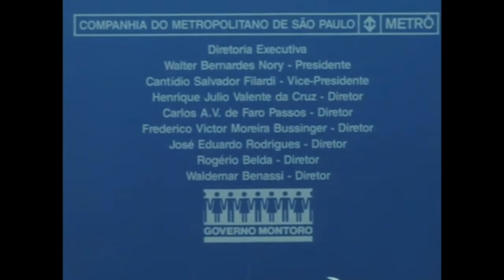METRÔ DE SP | 1985 | INÍCIO DA EXTENSÃO NORTE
Este vídeo histórico do Metrô de São Paulo mostra imagens do início das obras da Extensão Norte da Linha 1-Azul pelo método N.A.T.M (Novo Método Austríaco de Túneis). O início oficial das obras das 3 novas estações - Jardim São Paulo, Parada Inglesa e Tucuruvi se deu dois anos depois, em 1987.